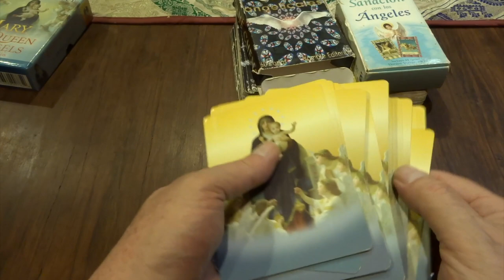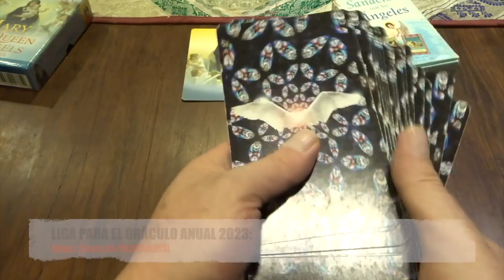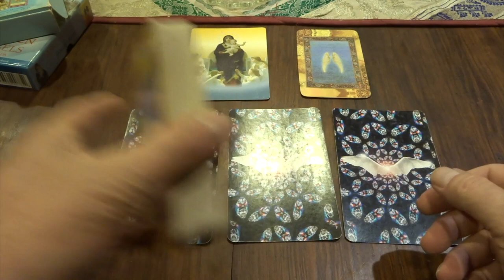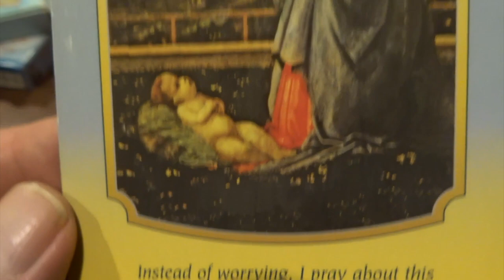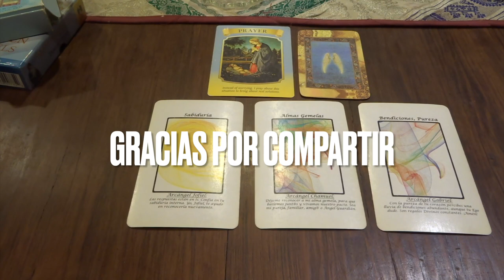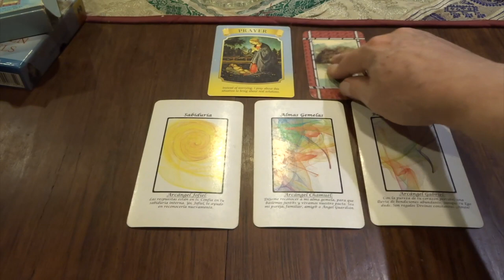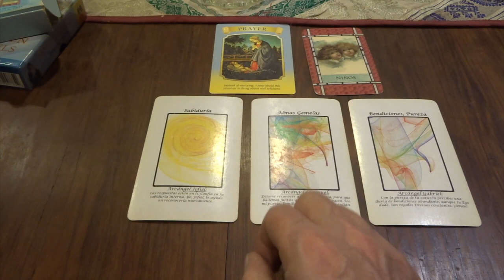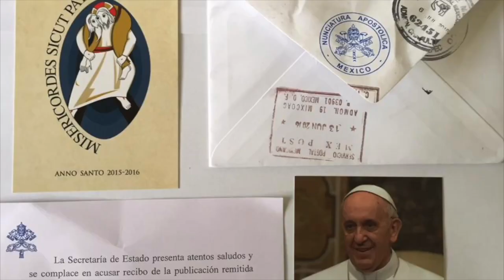Oráculo de ángeles del 2 al 8 de enero del 2023 / Adamas - BienEstar Holístico canal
ORÁCULO O LECTURA:

Mensaje general de la Virgen María para toda la semana: la solución, está en la oración.
Lunes y martes: arcángel Jofiel: sabiduría.
Miércoles y Jueves: arcángel Chamuel: almas gemelas.
Viernes, sábado y domingo: arcángel Gabriel: bendiciones, pureza.
Mensaje adicional de los ángeles para todos nosotros, en especial, para los que cumplen años o celebran algo: Niños, despreocúpate y cofnía, como los niños.

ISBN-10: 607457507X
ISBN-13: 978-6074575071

¡ Infinitas GRACIAs !